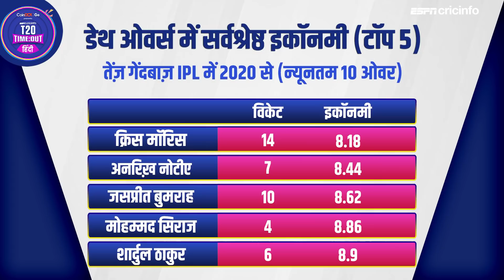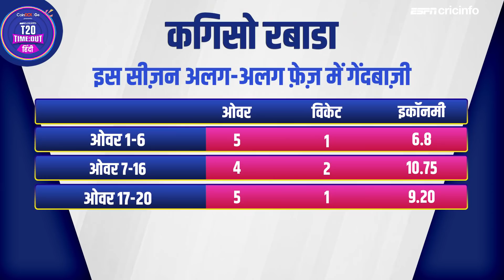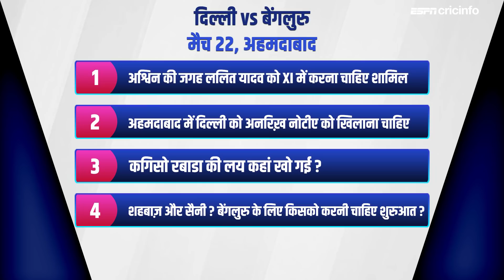DC v RCB Preview | आकाश चोपड़ा – दिल्ली को अनरिख़ नोटीए को XI में करना चाहिए शामिल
Aakash Chopra discusses the possibilities ahead of of Bengaluru’s battle against Delhi in the 22nd match of the IPL 2021